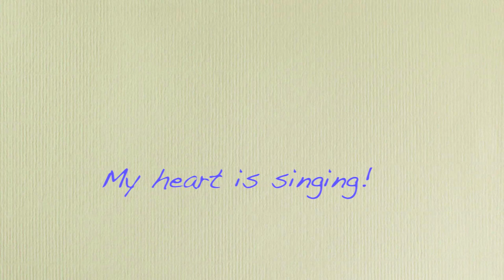Leslie Ullman--poet, teacher, ski coach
Kathi Appelt interviews poet Leslie Ullman at Vermont College of Fine Arts.